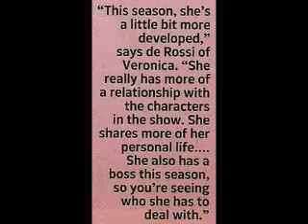Portia De Rossi - TV Guide 2009 [7]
Portia did this interview a couple days ago. She talks about the 2nd season of Better Off Ted, the Arrested Development movie (looks like they're doing it, very exciting!) and being married. Hope you like it!